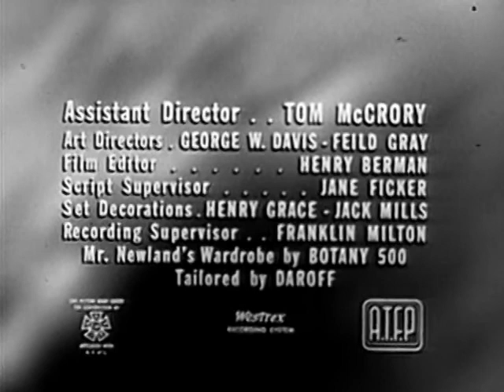One Step Beyond (1959) | Season 3 | Episode 19 | The Gift | John Newland | Robert Douglas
It's May in England and a Gypsy fortuneteller and her rakish son set to work rooking a gullible public.